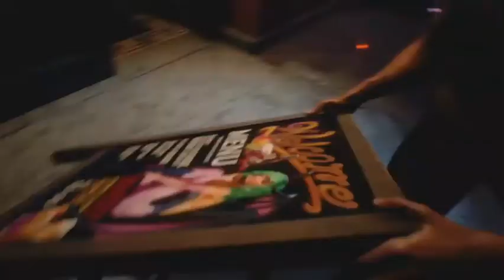Resident evil 3 remake demo, a música de safe zone continua a mesma.